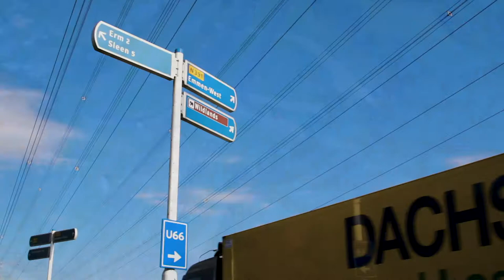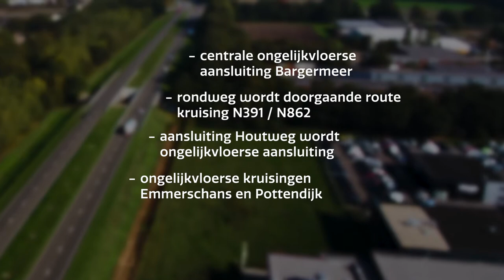MM bereikbaar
Gedeputeerde en wethouders leggen uit hoe zij Emmen bereikbaar willen houden.